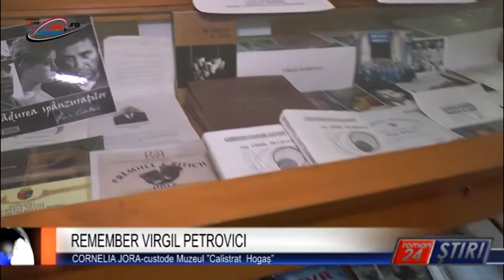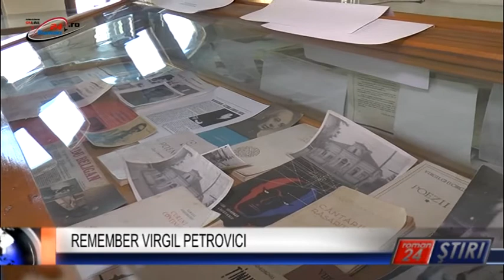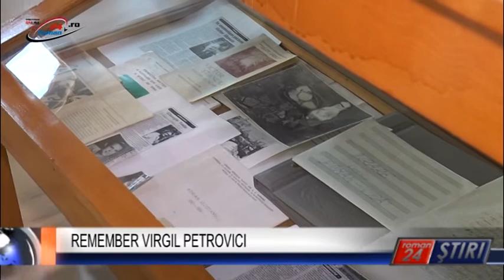REMEMBER VIRGIL PETROVICI